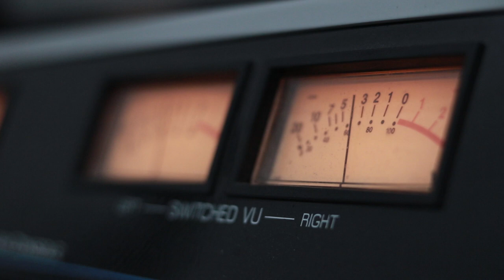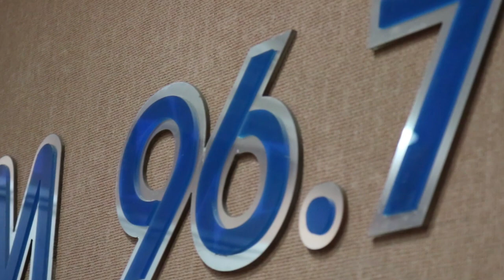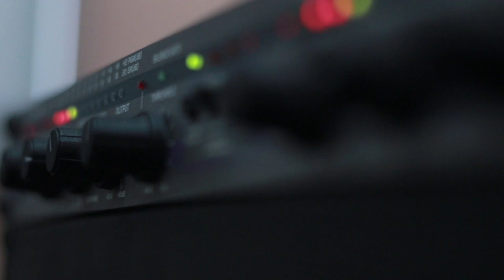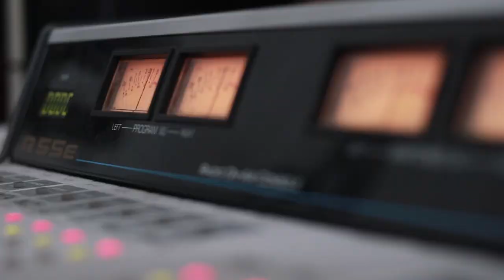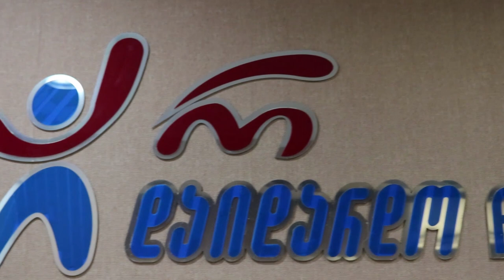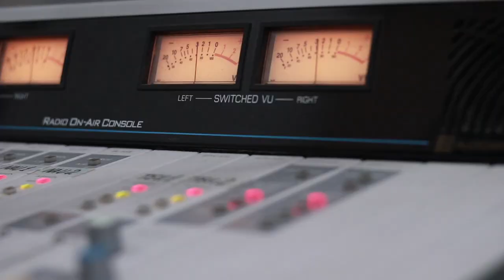ანსამბლი "რუსთავი". გადაცემა "ღვინო დუდუკი ქალები". 10.02.2020. ვიდეო კოლაჟი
2020 წ.  10 თებერვალი
ლაშა რამიშვილის საავტორო გადაცემა "ღვინო დუდუკი ქალები". სტუმრად ანსამბლი "რუსთავი". ვიდეო კოლაჟი